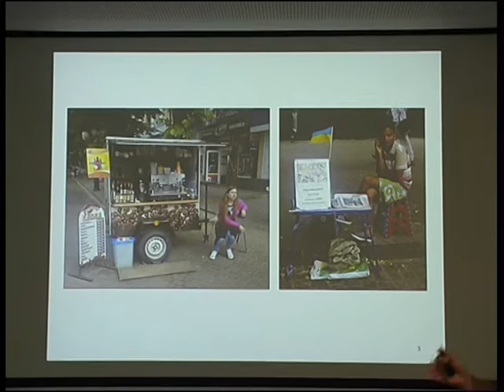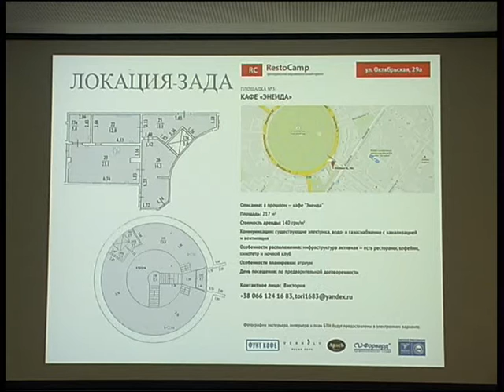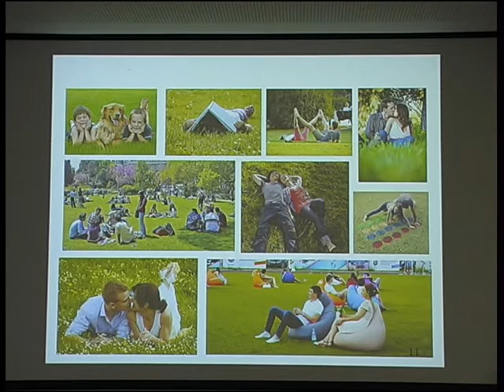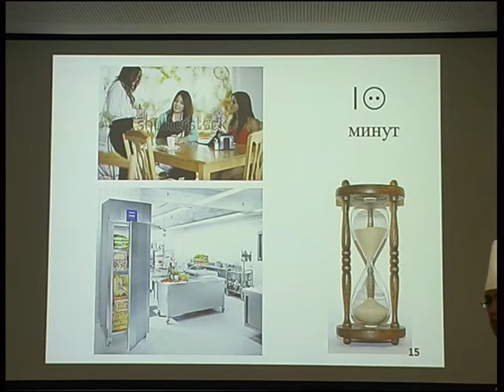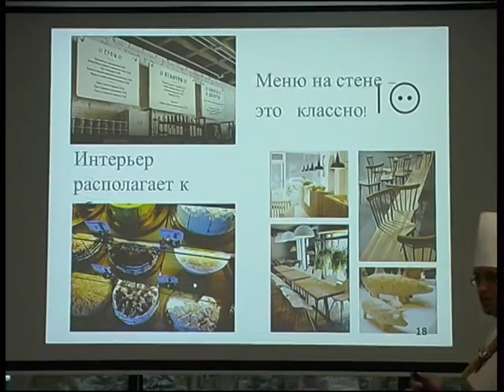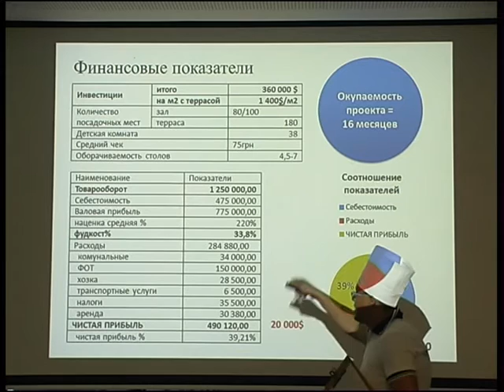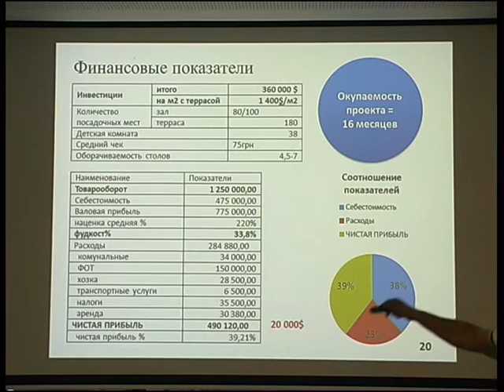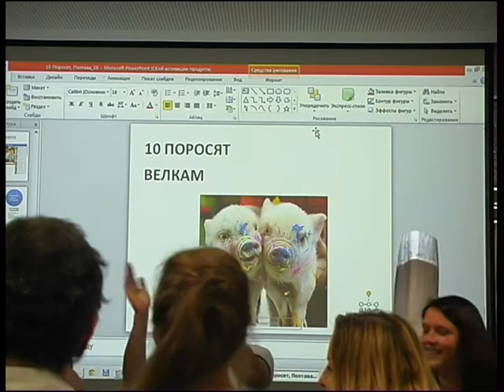RestoCampPoltava2015 - Концепция команды Димы Запорожца